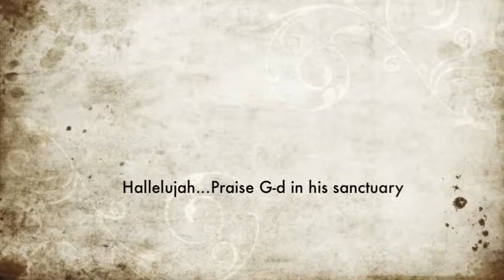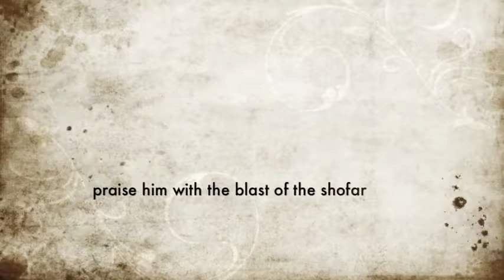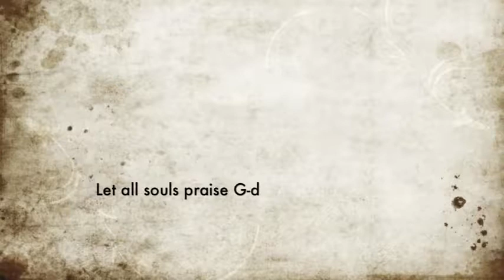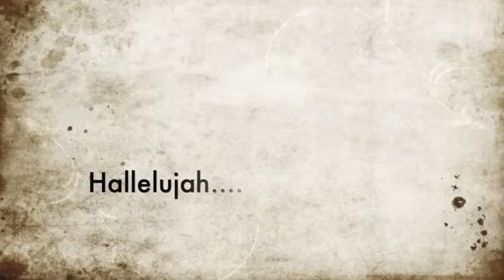EYAL GOLAN Psalm 150 Edited הללויה כניסת שופרות, אייל גולן High